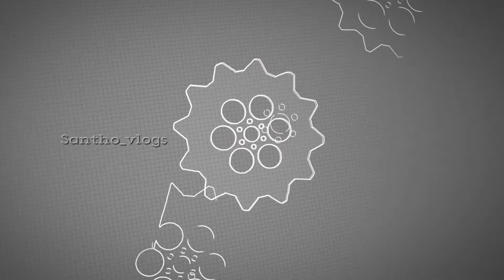நாட்டு வெடி 💥very BIG SIZE 💥💥diwali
Do support and share my channel Im doing my best to make you all watch 😉
 Follow  👆 to make your day more special 🥳